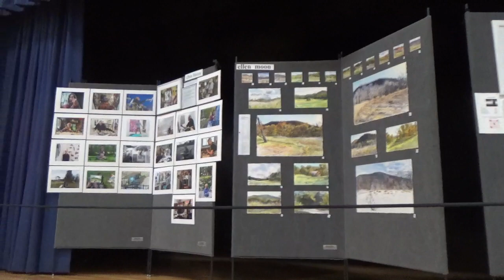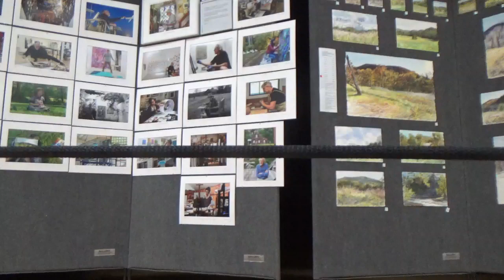Rose Algrant opening part 1 8 11 23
Rose Algrant art show opening part 1 at CCS part 1 8/11/23